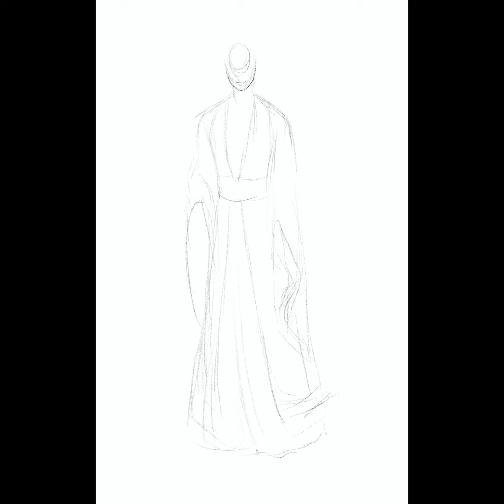Jin Guangyao Malachite Timelapse